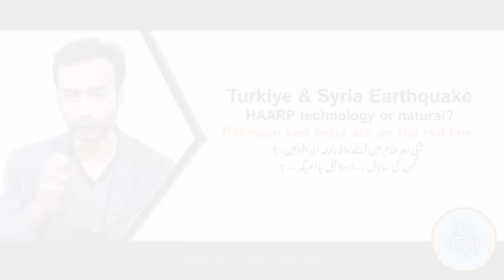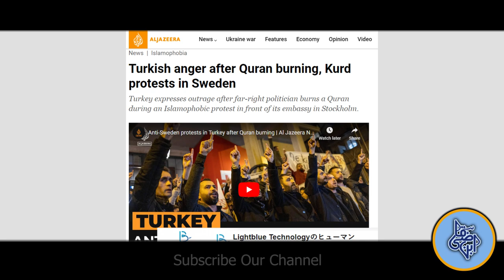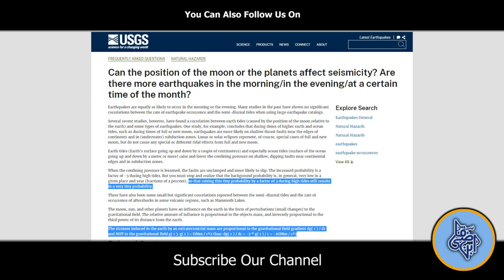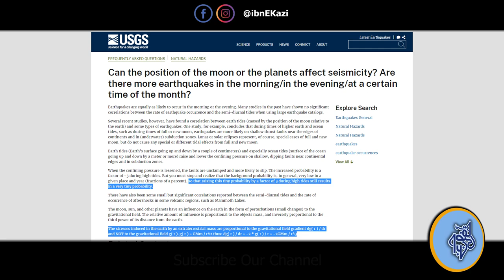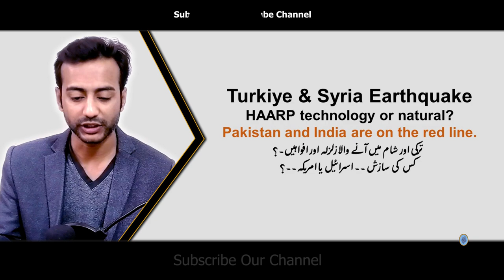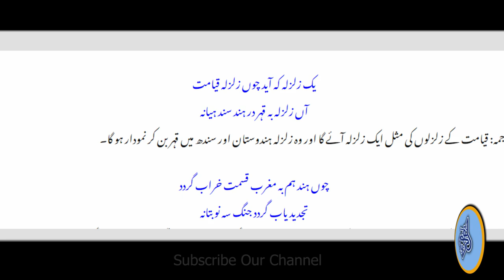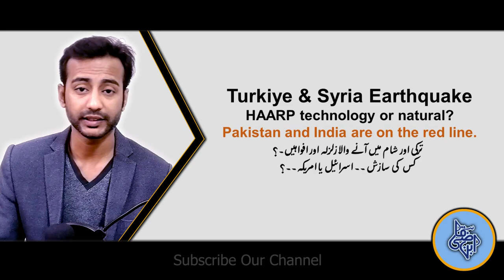Turkey Syria Earthquake Natural or Artificial I Next Target PAK - IND & China? I Who is Frank ..?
This is an information channel for general knowledge..